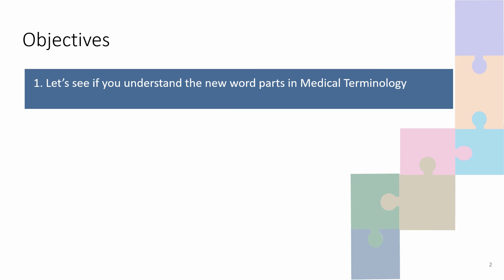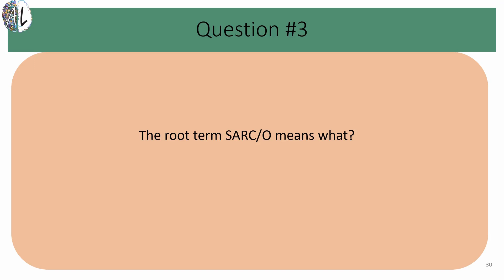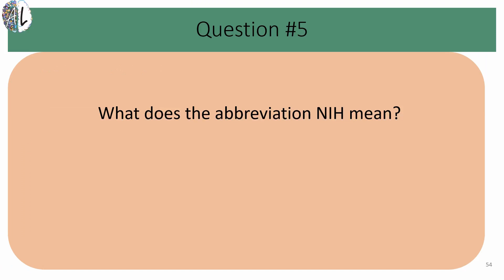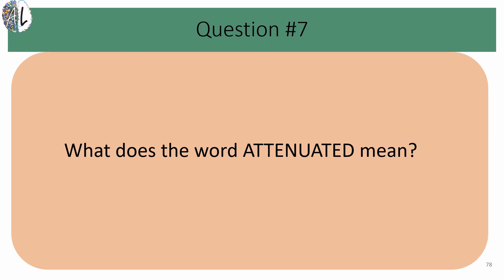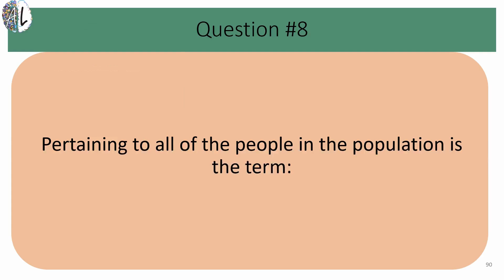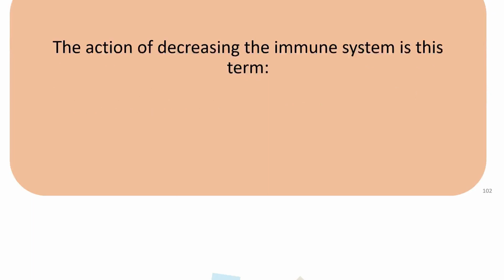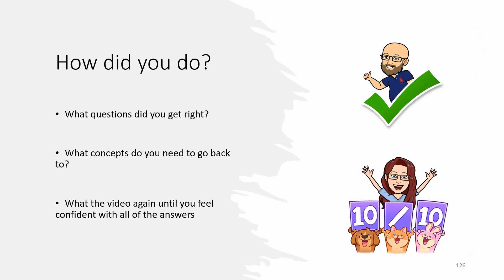Active Learning: Medical Terminology Quiz Day I Immune System & Lymphatic System Unit 15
🩺 Test Your Medical Terminology Knowledge with Our Quiz! 💡

Are you ready to challenge your medical terminology skills? Dive into our interactive quiz featuring 10 questions designed to test your understanding of medical terms, prefixes, suffixes, and more!

📝 What to Expect:

Explore 10 quiz questions covering a range of medical terminology topics in Unit 15.

Test your ability to analyze and break down complex medical terms into their component parts for better comprehension.

Enhance your proficiency in medical terminology and strengthen your foundation in healthcare terminology.

Develop critical thinking skills by applying your knowledge to decipher and understand medical terms commonly used in clinical practice.

Challenge yourself with real-world scenarios and practical exercises to improve your medical language skills.

Put your medical terminology knowledge to the test and see how well you perform in our quiz!

Share your quiz results in the comments below and challenge your peers, classmates, or colleagues to beat your score.

🔗 Ready to take the quiz? Click play now and put your medical terminology skills to the test!